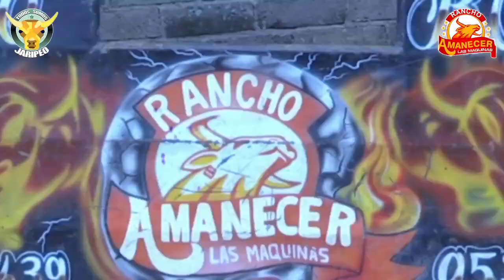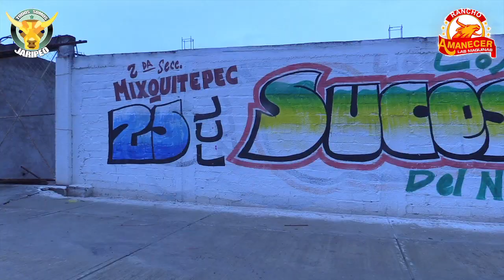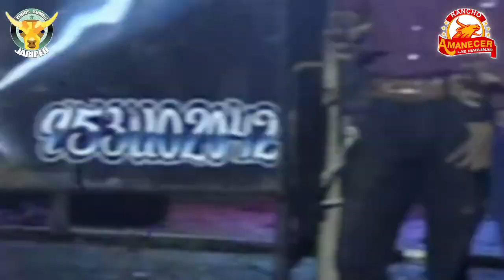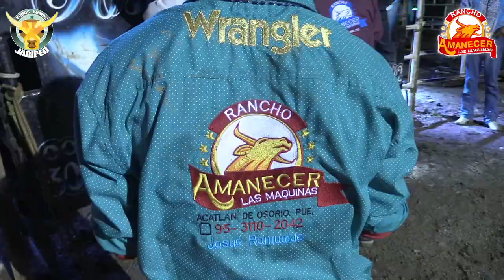Son las 👉MÁQUINAS de REPARO👈 de Rancho Amanecer en San José Mixquitepec, Puebla | 25 julio 2017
¡GRACIAS!